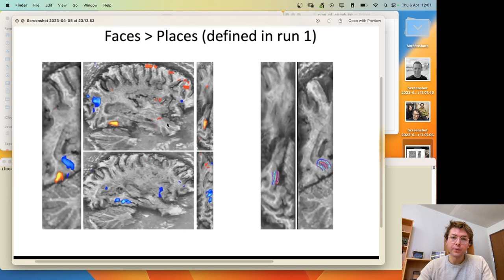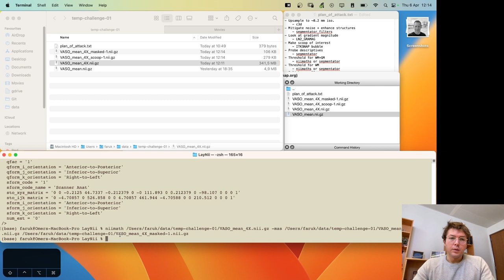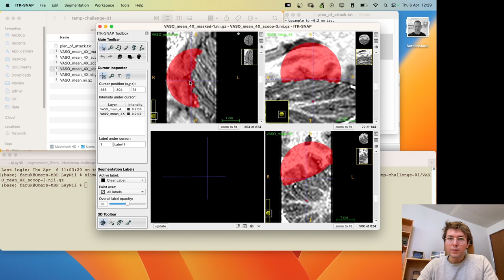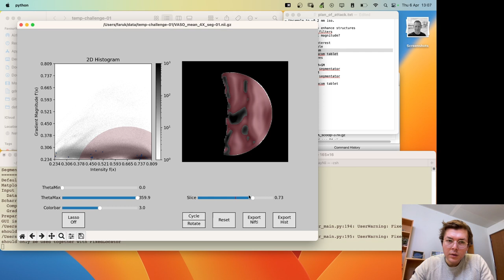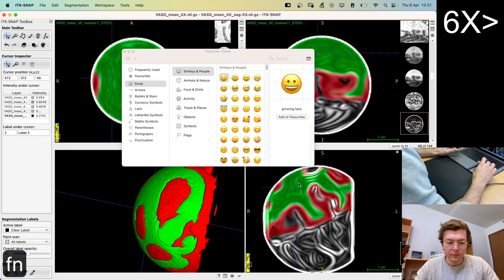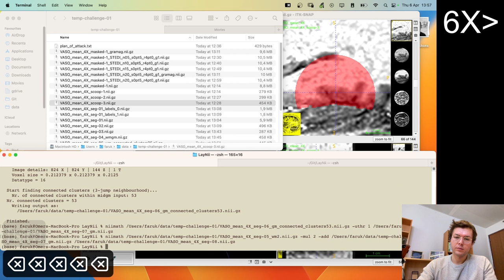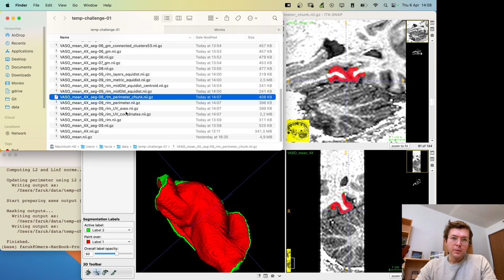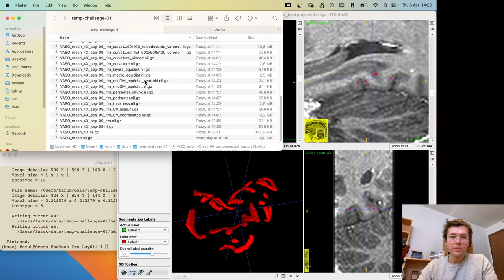Let's Analyze E001 - High res VASO fMRI cortical segmentation, LayNii layers and more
Here I am challenging myself by segmenting a dataset that I see for the first time. This dataset is a submillimeter VASO fMRI dataset. And the rule is simple: I can only use a single 3D image. Can I do it in my first try, or not? Let's find out.